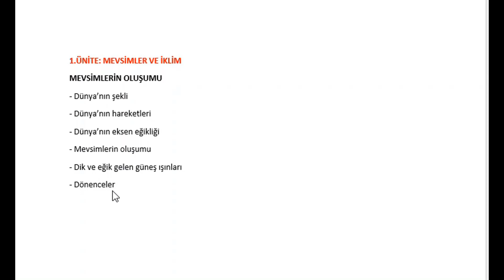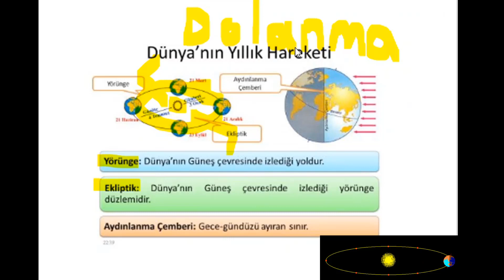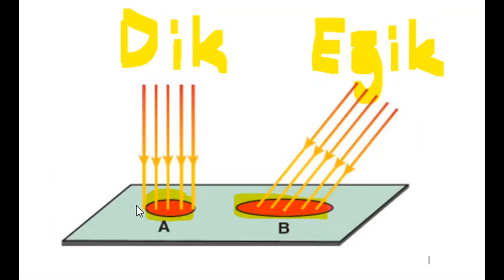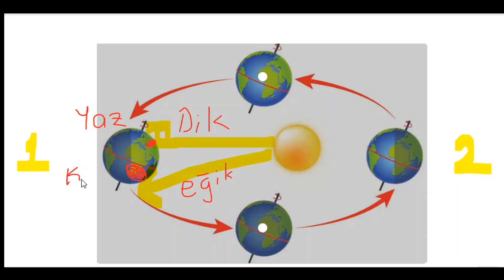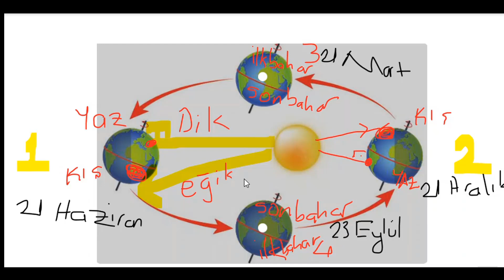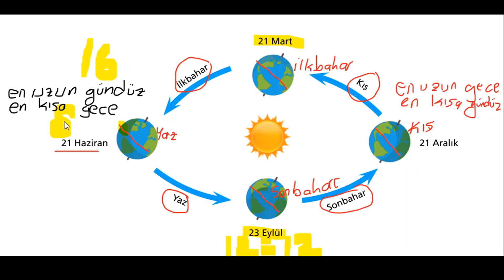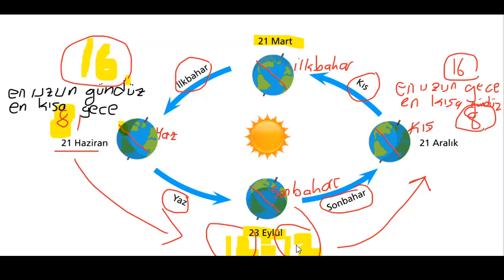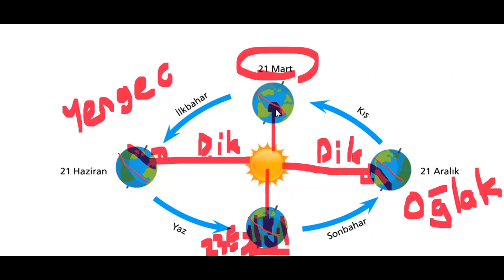MEVSİMLERİN OLUŞUMU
Merhaba,
Bu videomuzda mevsimlerin oluşumu konusunu işleyeceğiz.
linklerde bulunan soruları inceleyebilirsiniz.